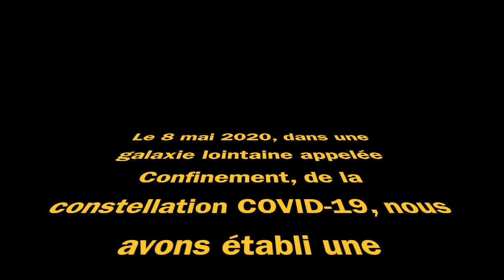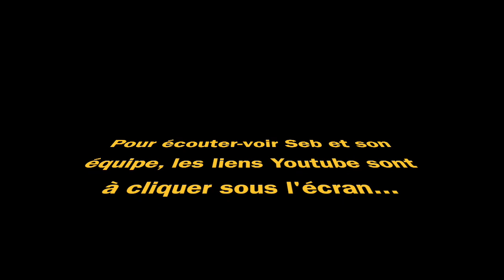Sébastien Arruti IEP Quartet + Strings, JAZZ360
Que vive la musique, nous en avons bien besoin ! Restez à portée de Jazz360, sur notre , sur Facebook ou sur Instagram, vous écouterez chaque jour les créations de nos artistes et dans les entrevues réalisées par Carole Simon-Tocah, ils nous parlent de cette expérience hors du commun. Merci pour votre soutien et vos témoignages d'attachement au festival JAZZ360, on ne lâche rien !
Aujourd’hui Sébastien Arruti, IEP Quartet + Strings enregistré le 8 mai 2020.

Notre Festival Jazz360 du mois de juin, nous l’attendions avec impatience : le groupe toulousain Høst , aux couleurs de fjord norvégien et de forêts d’automne et le jeu dialogué de Rémi Panossian & Nicolas Gardel Duo ; les envolées du Nefertiti Quartet et l’envoûtant Sylvain Rifflet avec son Troubadours Quartet pour les têtes d’affiche du 5 et du 6 juin ; et nous espérions le beau temps pour profiter des nombreuses formations venues illuminer les sept jours de Festival que Jazz360 proposait en cette année 2020 : Le IEP Quartet + Strings, Christian Paboeuf Quartet, The Bushmen, Cissy Street, le Big Band Carrément Jazz de Lormont, Tribal Poursuite, Crawfish Wallet, Mathieu Chazarenc "Canto" quartet, The Ambrassadors (concert Scènes d'été de la Gironde), Swing Affair... Suite à l'interdiction de rassemblements liée au Coronavirus , nous sommes malheureusement dans l'obligation de reporter la 11ème édition de Jazz360 à la période du 3 au 13 juin 2021. Nous discutons avec les artistes pour qu'ils puissent être reprogrammés intégralement en juin 2021, ce qui est à ce jour en très bonne voie.